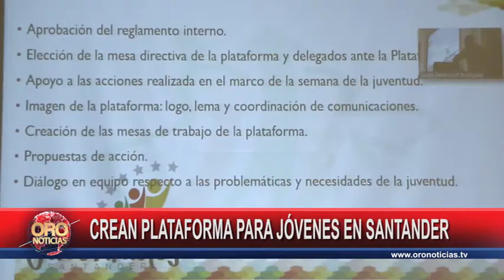Crean plataforma para jóvenes en Santander | Oro Noticias